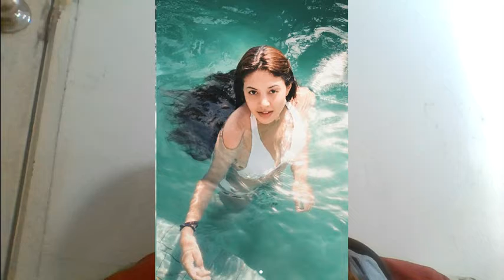PROFIL DAN DAFTAR FILMNYA AURELIE MOEREMANS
daftarlengkapfilmnyaaureliemoeremans yang lengkap dari awal mula main film sampai dengan diupload video ini